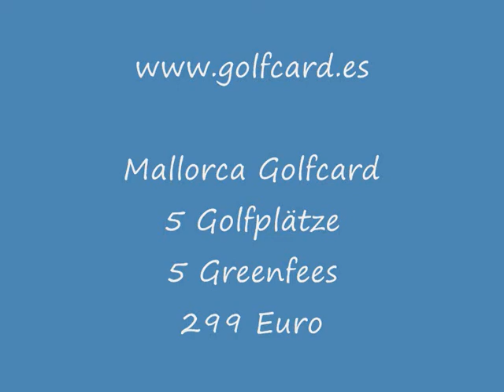Mallorca Golfcard© - Golf de Andratx Camp de Mar Mallorca 18 Loch Mallorca Golfcard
Golf de Andratx, Mallorca Golfcard© in Camp de Mar Spanien Balearen Mallorca gelegen, bietet dieser Golfplatz einen 18 Loch Parcours. 9 Löcher verteilen sich im Wohngebiet und die weiteren 9 auf ländlichem Terrain, umgeben von Bäumen und mediterraner Naturlandschaft. Designer Rodney Barr. Mallorca Golfcard golfcard.es